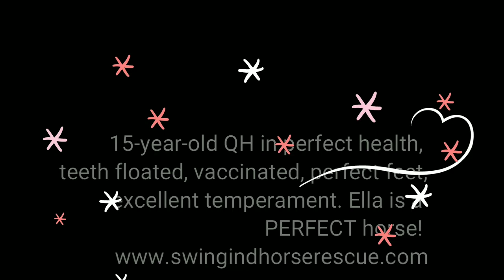Perfect horse saved from slaughter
We'll never understand how people can throw away animals like trash, but we see it every day at Swingin' D Horse Rescue. Ella is just one of dozens of horses we've saved from the slaughter pipeline, even though she's absolutely perfect in every way.

Swingin' D Horse Rescue saves horses from the slaughter pipeline, nurses them back to health, evaluates and trains them, then adopts them to responsible riders who commit to quality care for life.